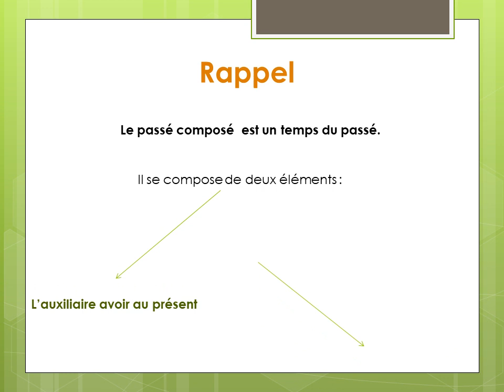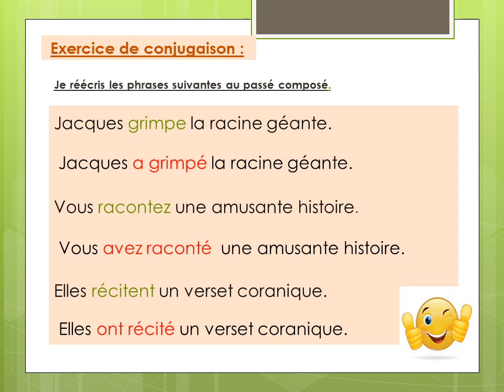Correction de l'exercice de la conjugaison : les verbes en "er" au passé composé. Ce1